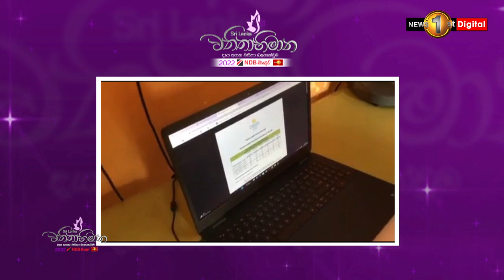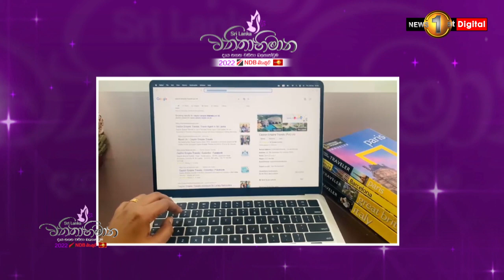ශ්‍රී ලංකා වනිතාභිමාන ආයතනික හා වෘත්තිය අංශ තරගාවලියේ සංචාරක අංශයේ ජාතික තරගය